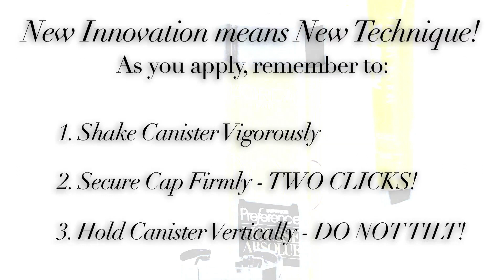Command Your Color Root Touch Up Tutorial | Preference | L’Oreal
Subscribe to L'Oreal Bid your roots good riddance (or simply touch them up between salon visits) with L’Oreal Paris Preference Mousse Absolue, the first revolutionary system of its kind that puts hair color perfection at your fingertips. At the push of a button, pigment mixes automatically to create a no-mess mousse that’s reusable up to three times—giving you the power to retouch your color at the drop of a hat.

Need to cover stray graying roots before your next hair appointment? Shake the Mousse Absolue vigorously to mix and apply straight to the roots. Part hair in different ways to cover all the grays. Revolutionize your hair color game with fresh, brilliant automatic reusable color that requires no mixing of harmful chemicals. Mousse Absolue allows for easy application in a ready to use container.

Click the link to find your perfect shade of Preference Mousse Absolue by L’Oreal. Because you’re worth it.